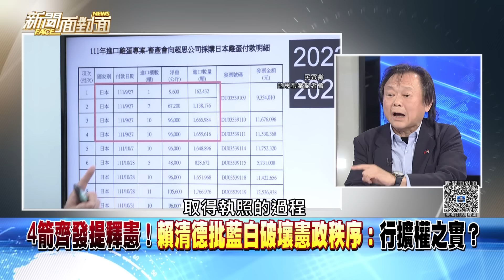精彩片段》新！政院遞國改案釋憲！傅崐萁砲轟「違憲」：於法不合？【新聞面對面】2024.06.27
下載【年代電視】APP：
iOS平台：